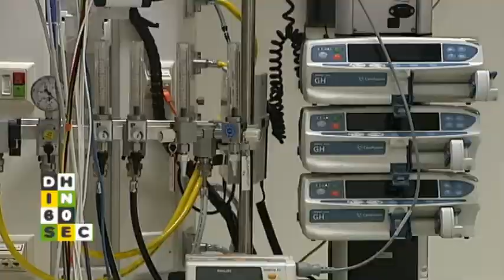Den Haag in 60 seconden 18 maart 2013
- 'Recherche Haaglanden blunderde in zaak Ina Post'
- Inspectie onderzoekt problemen cardiologie Haga Ziekenhuis
- Duinrell populairste attractiepark